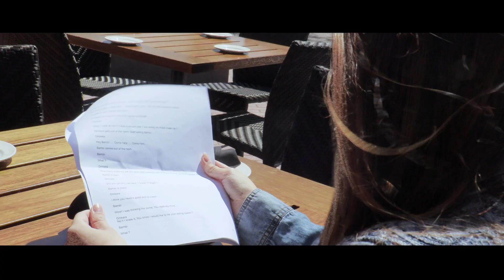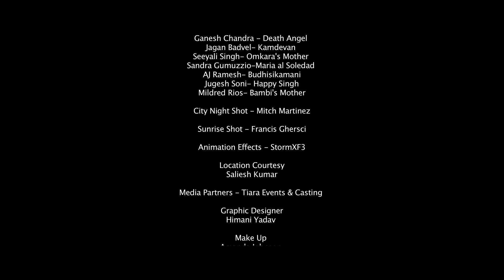Friends forever (Indian Web Series 2017) So1E08 | Paaji Wants Lena | Twisted Comedy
Indian Web Series: Friends Forever (Web Series)| S01E08| Sandip Paaji and the Death Angel | Indian Web Series 2017

Friends Forever- An Indian Comedy Web Series directed by Hyder Bilgrami. Sandip Paaji takes Lena out and ruthlessly advice Lena to make money from Omkara. Omkara curses Sandip because of which Death Angel comes to take the life of Sandip. Sandip thinks DA is fooling around with Sandip. What happens next watch the episode.

Credits:

Music Composed by Jay Krishnan
Produced by Nicholas Noor

Though our web series is English, You must check best indian web series on Youtube like PDT Bewadey, Sammir Patels's Jhappi Jet (Sip Digital) and all webTVF series (Don't miss Permanent Roommates)